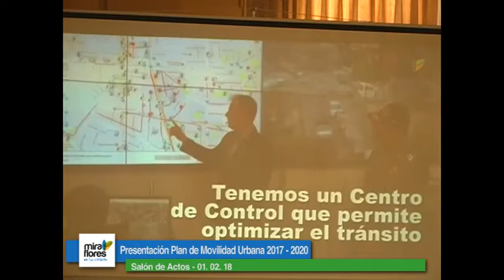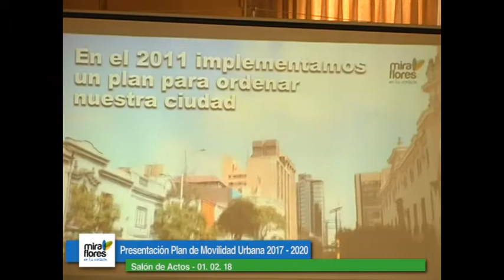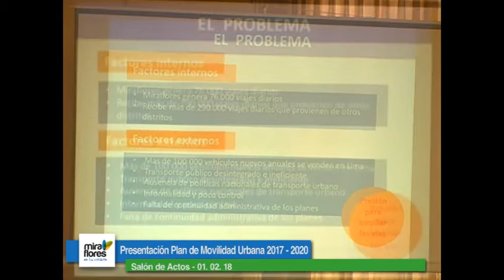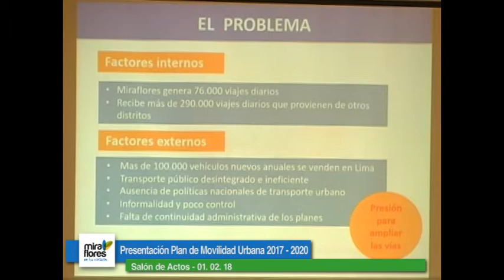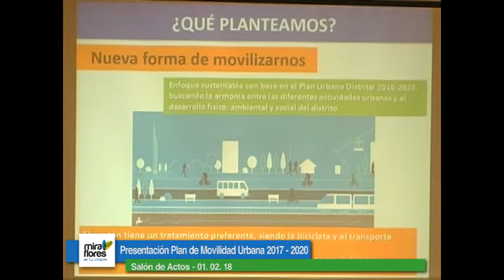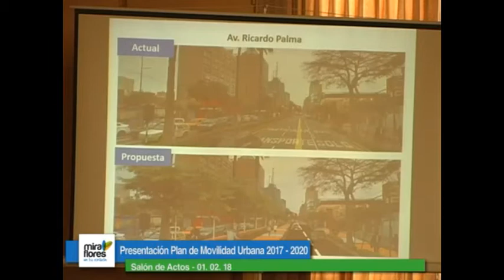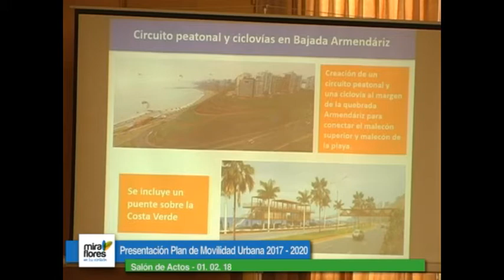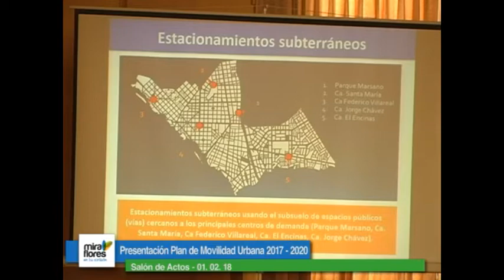Presentación Plan de Movilidad Urbana 2017 - 2020